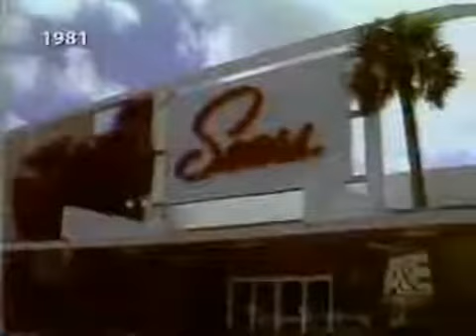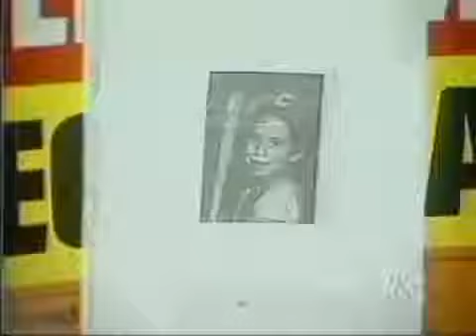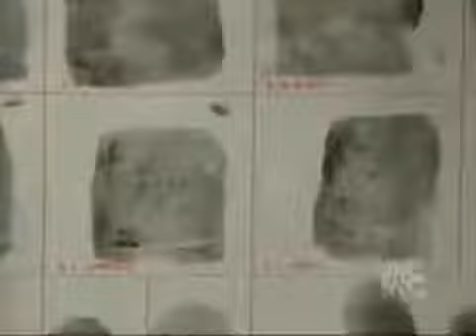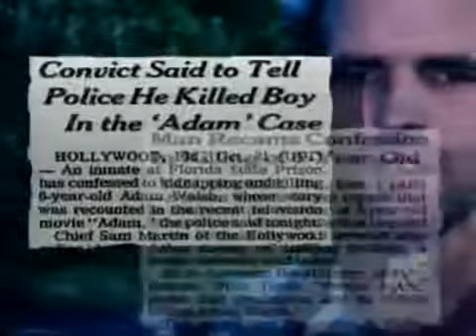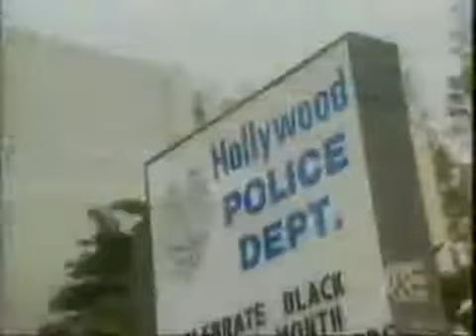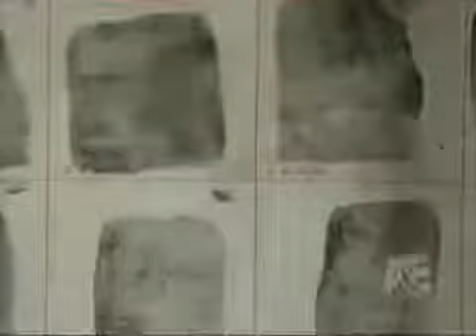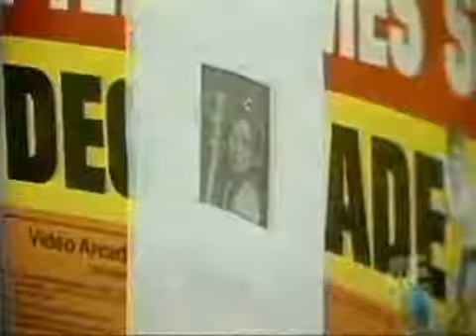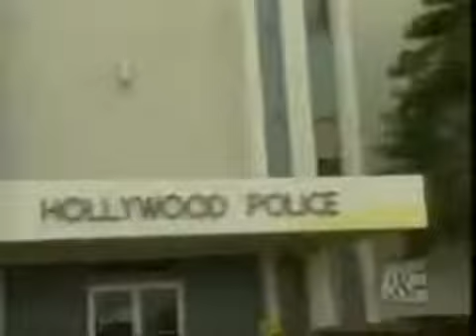Violent Prison Documentary 2017 Part 1 Serial Killers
John George Haigh Serial Killer Documentary Mind blowing Documentaries PLEASE READ!!! Thank you all for being so supportive of the channel. Please . The Acid Bath Murderer would create.

HENRY LEE LUCAS - Serial Killer Killers Crime Biography (full documentary) | Crime TVs.

PLEASE READ!!! Thank you all for being so supportive of the channel. This channel will be removed soon. Thanks,. PLEASE READ!!! Thank you all for being so.